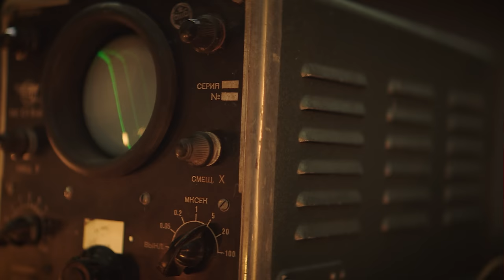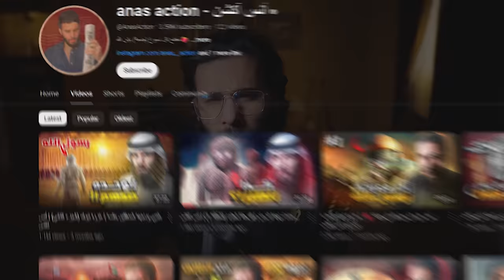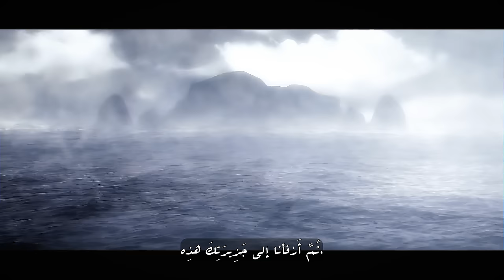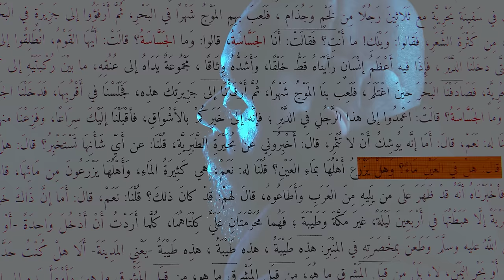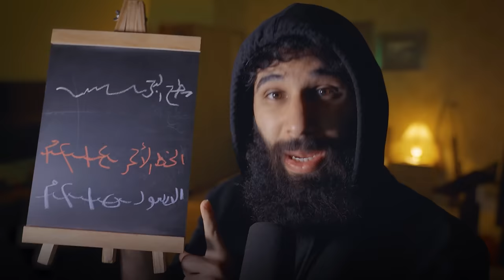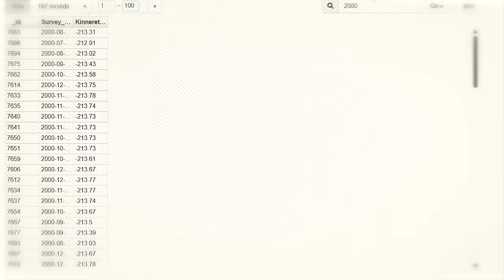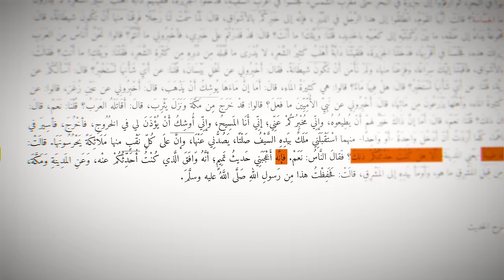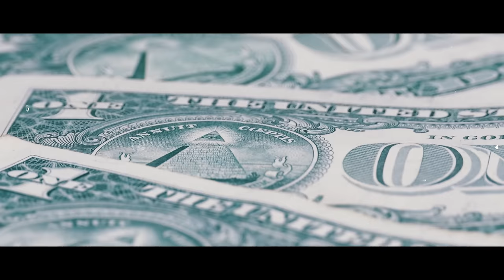البحث عن مكان جزيرة المسيح الدجال | صفحة_مفقودة | أنس آكشن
المصادر

مصدر قصة تميم الداري رضي الله عنه

الدرر السنية

(قائمة تشغيل)
سيرة رسول الله:

السناب…

anas_action

الإنستقرام…

anas_action

anas_action1